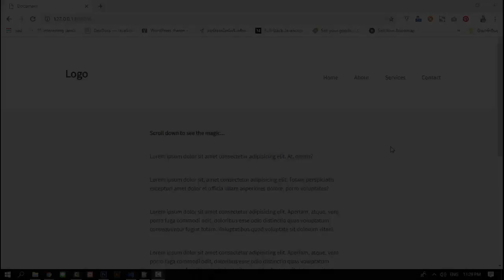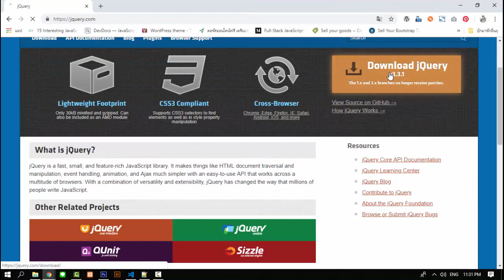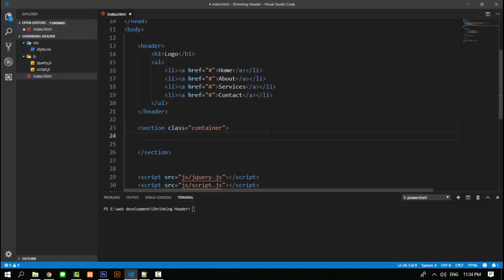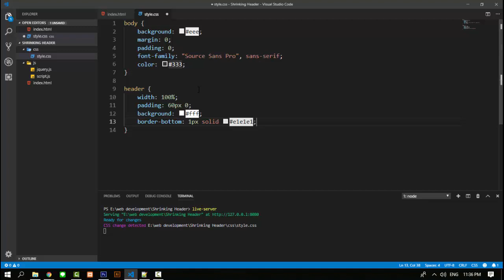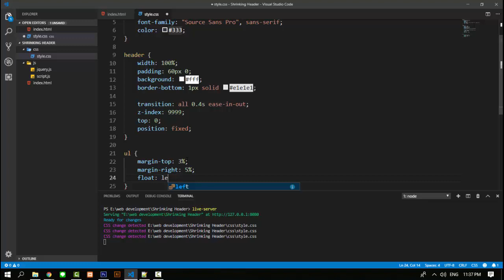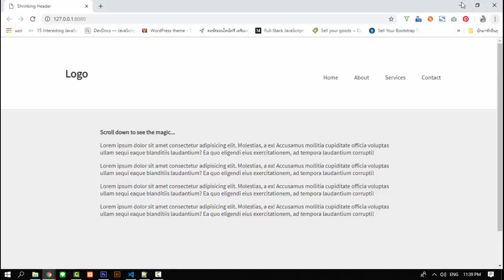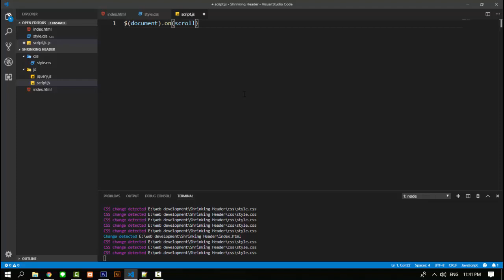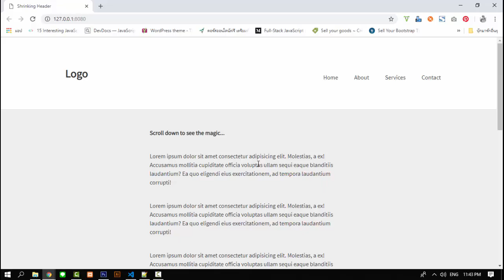HTML CSS JS - สอนทำเอฟเฟค Shrinking Header สวยๆ ให้กับเว็บไซต์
Cr. Tom Durkin

ขอบคุณทุกท่านที่รับชมครับ หากชอบอย่าลืมกดไลค์และซัพเพื่อเป็นกำลังใจให้กันเด้อ~

ธนาคารกสิกรไทย : 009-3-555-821 ปฏิภาณ เพ็งเภา

จดโดเมน / เว็บโฮสต์ติ้ง ราคาประหยัด